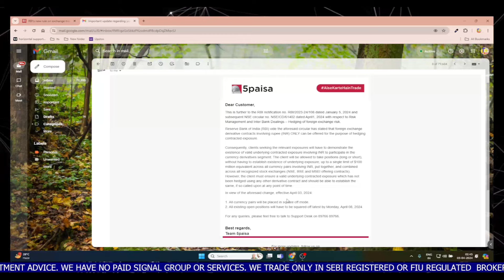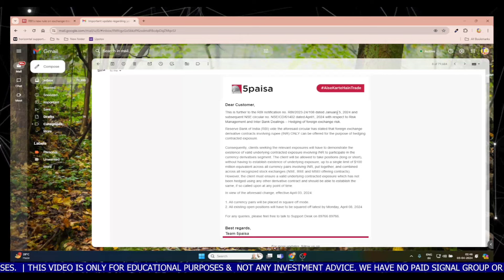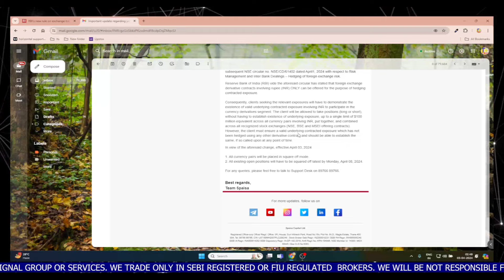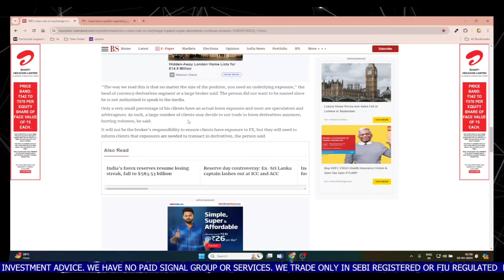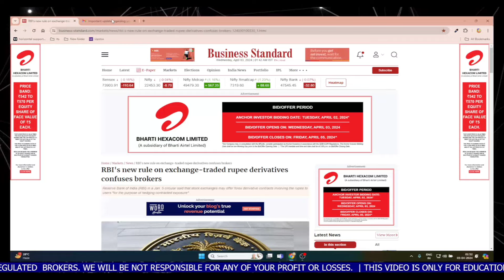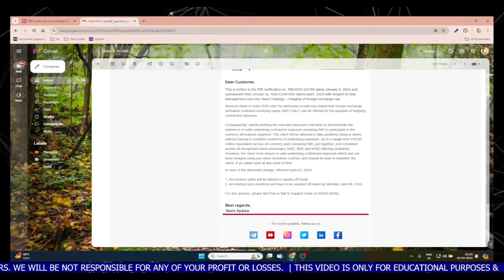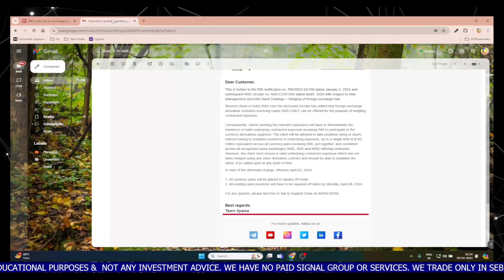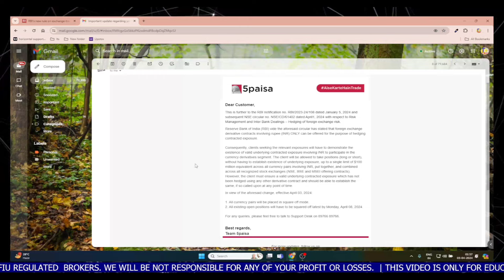Usdinr Currency Trading is going to ban in India ? | RBI latest circular about currency segment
BEST BROKERS FOR CURRENCY TRADING

(NO TDS NO 30% TAX)

           All important playlist and Courses